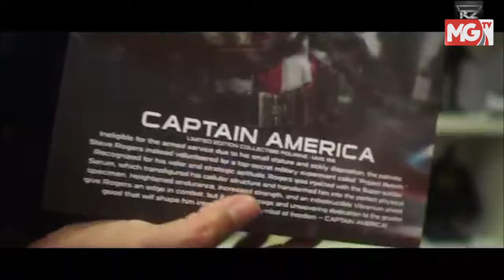MG VIRAL : 'Kegilaan' Rusli Simpan Koleksi Hot Toys Adiwira